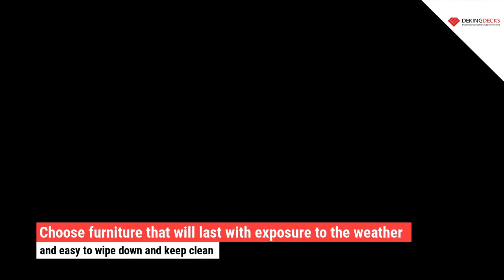Deck Furniture Ideas - DeKing Decks Brisbane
See our Deck Furniture Ideas
At Deking Decks we are professionals at building decks, patio roofing, and room extensions and conversions. We service Brisbane, Gold Coast, Ipswich, and Logan.

Deck Furniture Ideas

The deck is designed and the build is underway... what comes next?

You will want some amazing furniture for the deck once completed

Here at Deking Decks, we have come up with a few ideas for different kinds of decks.

Small Deck Furniture Ideas
for a small deck, try to stick with smaller pieces of furniture
Choose furniture that will last with exposure to the weather and easy to wipe down and keep clean

Pool and Sun Deck Furniture Ideas
The pool deck usually has an assortment of furniture. You may choose to add - tables, chairs, lounges

Banana beds and other pool and backyard furniture

Entertaining Deck Furniture Ideas

These areas are usually more protected from the elements, so more luxurious furniture can be used.

Make sure to install power points, lights, fans, televisions, etc into this entertaining zone.

If you are planning on using the area for entertaining purposes
then look at installing power points, lights, fans, televisions, etc into this entertaining zone.

Outside Dining Furniture Ideas
Pick furniture that is easy to care for and will last with exposure to the weather.

The perfect deck is the one designed especially for you.

Visit our Deck Calculator and Patio Roofing Calculator to find out the approx cost of building a new patio and or roof.

Phone:
Gold Coast: 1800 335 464

Addresses:
Office: Unit 13/22 Mavis Court,
Ormeau. QLD. 4208
Cannon Hill. QLD. 4170